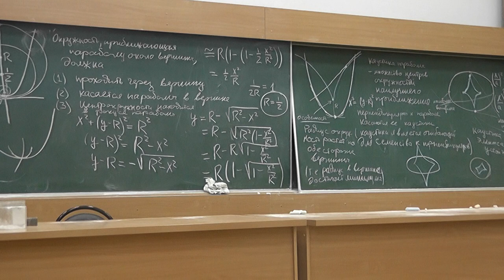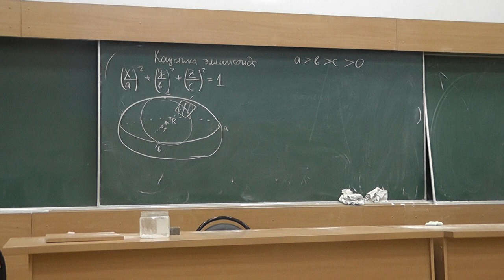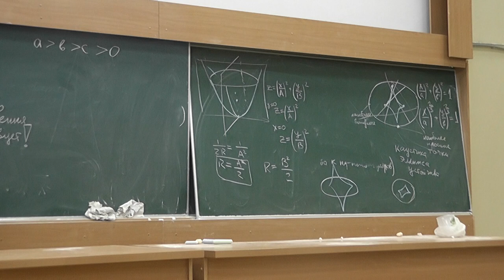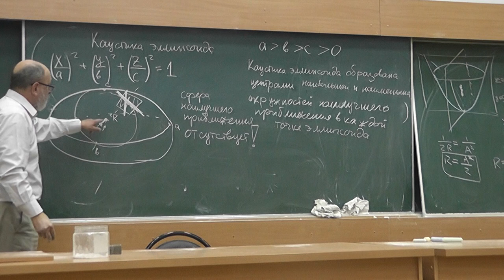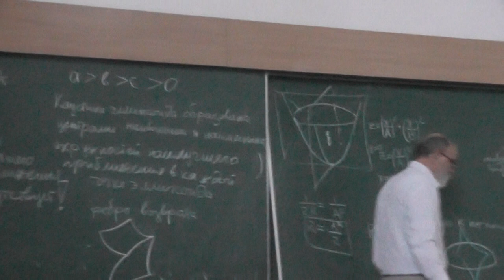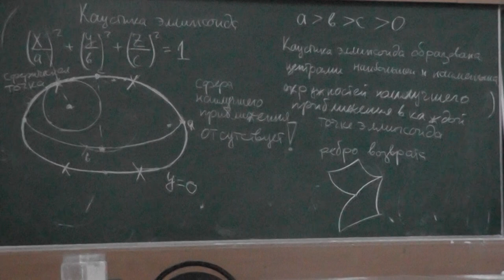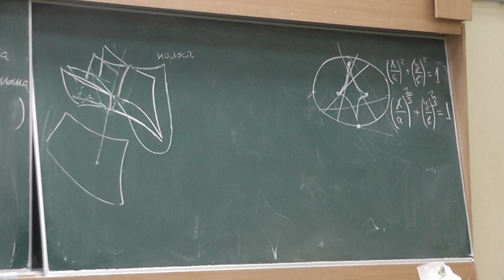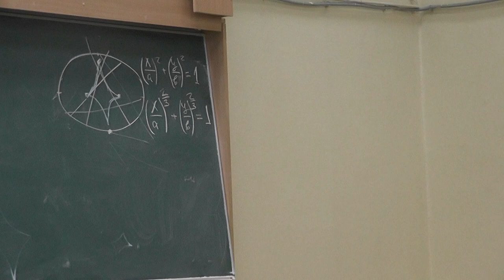6 Множество центров кривизны для эллипсоида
Сергей Константинович Ландо.